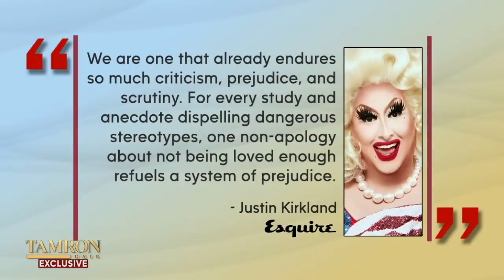“Drag Race” Contestant Sherry Pie Talks After Admitting to Catfishing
Joey Gugliemelli is a drag performer who goes by the stage name Sherry Pie. Last year, they were publicly disqualified from Season 12 of “RuPaul's Drag Race” after admitting to sexually exploiting several men. Joey exclusively opens up for the first time in a sit-down with Tamron Hall.